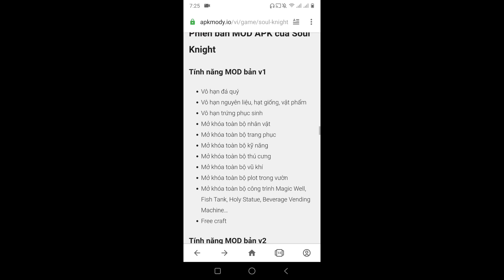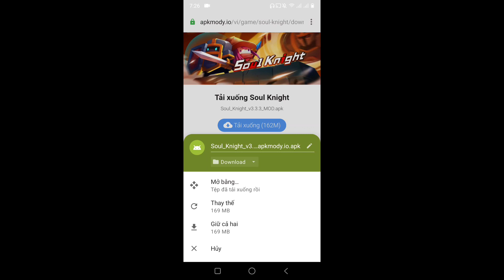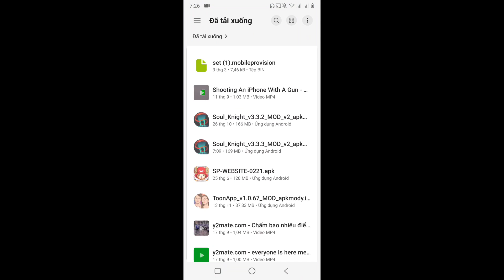SOUL KNIGHT ✅ MOD 3.3.3 MỚI NHẤT FULL TÀI NGUYÊN